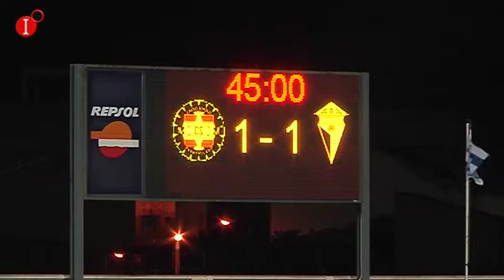IMÁS DEPORTES 31 DE OCTUBRE 2018